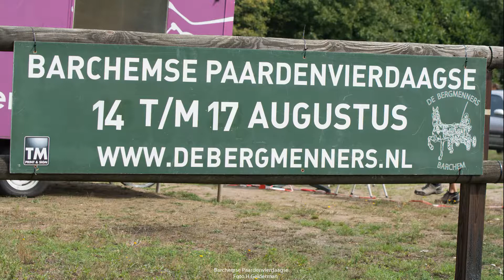Barchemse paardenvierdaagse dag 3